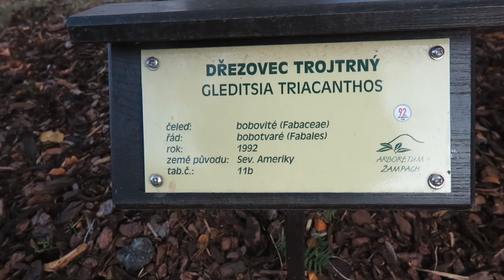Gleditsia triacanthos dřezovec trojtrnný